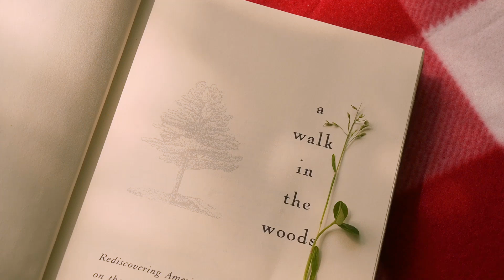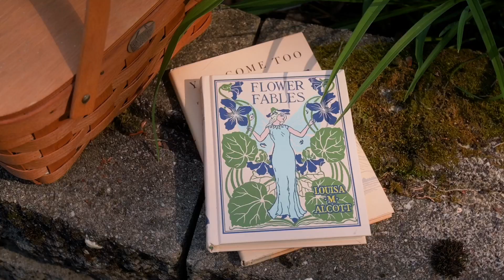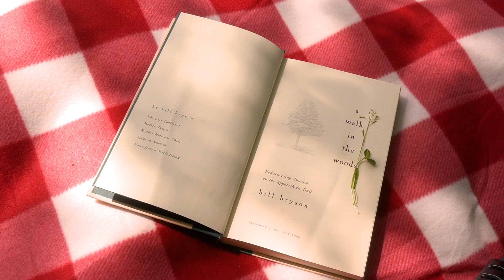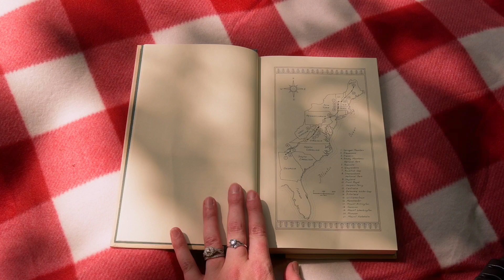THE IMPORTANCE OF DILLYDALLYING🌻mindfulness & slowing down in summer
Summer is in fully swing here in New England!

Daily life tends to get so busy this time of year which is why I'm trying to find little pockets of time to unplug and just dillydally.

Tag along as I share some summer moments and talk about the art of dillydallying.

Cheers!